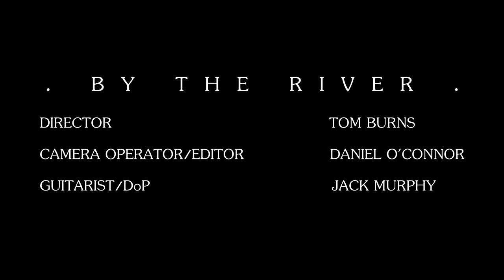By The River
By The River is a short film we put together one sunny afternoon... Enjoy!

Song: Kansas Joe McCoy and Memphis Minnie - When the Levee Breaks